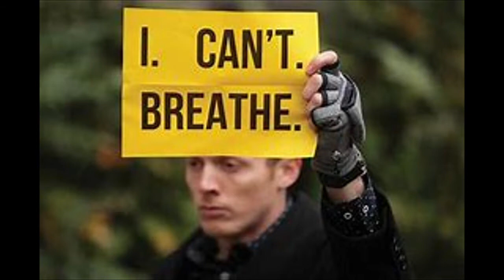Pamela Peters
Powerful Video (Dr. Pamela Peters) Certified Life Coach.

Focus On The Dream, Not The Drama!